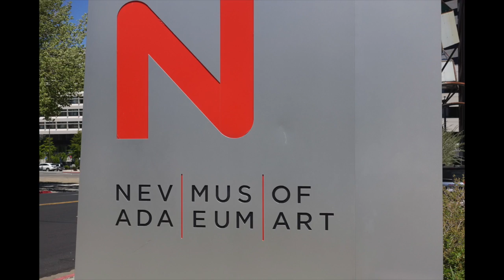2016 Reno trip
This video is about 2016 Reno trip